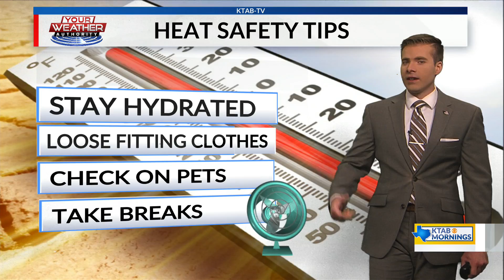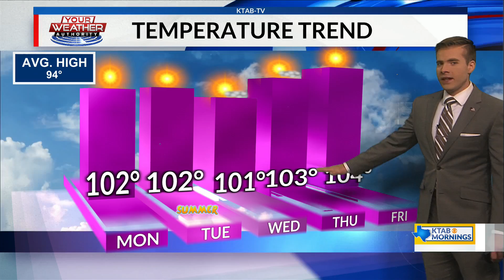Monday, June 20, 2022: Hundred degree heat with a breeze